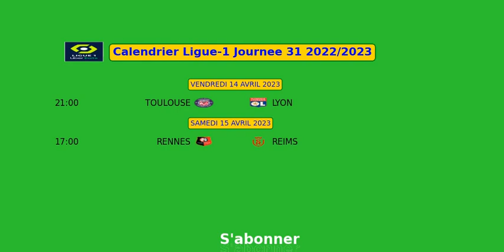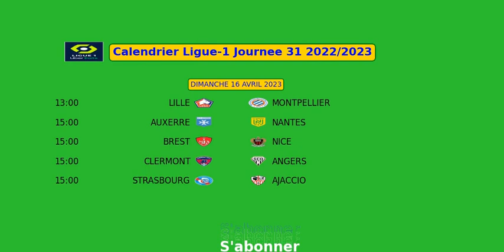CALENDRIER LIGUE 1 Journee 31 2022/2023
TOULOUSE vs LYON
RENNES vs REIMS
PSG vs LENS
LILLE vs MONTPELLIER
AUXERRE vs NANTES
BREST vs NICE
CLERMONT vs ANGERS
STRASBOURG vs AJACCIO
MONACO vs LORIENT
MARSEILLE vs TROYES